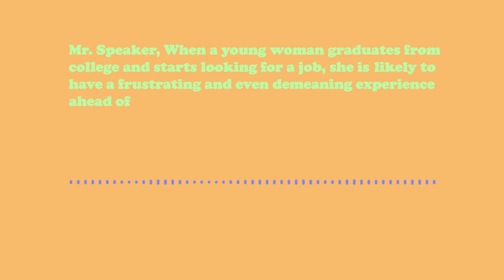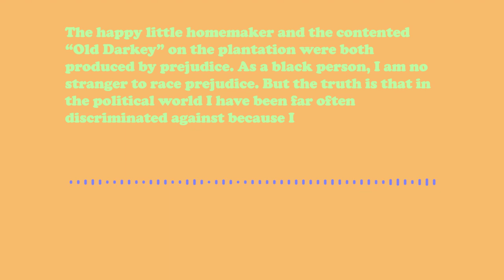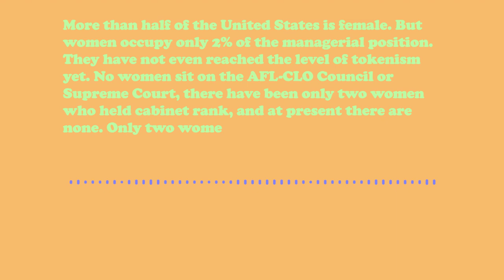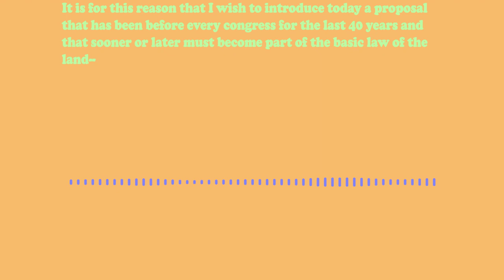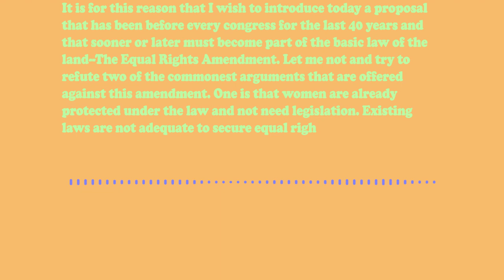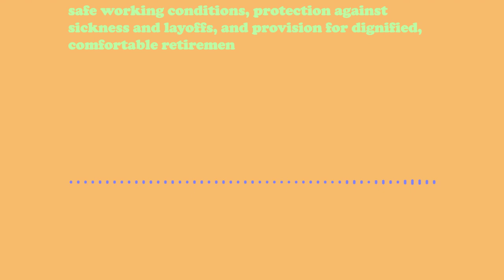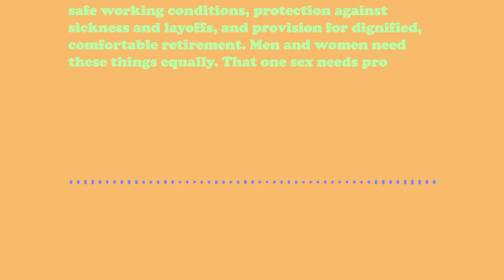Full Shirley Chisholm Equal Rights Amendment Speech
The Equal Rights Amendment is an Amendment that women in America still talk about. It was an amendment that would give equal rights to men and women. When it comes to housing, income, health care and so on. The Equal Rights Amendment was first introduced in the 1920s after women received the right to vote. But the amendment failed to pass. Fast forward to 1969 and Shirley Chisholm reintroduces the Amendment. In part 1 of Shirley Chisholm story, we read an excerpt of her Equal Rights Amendment speech. In this video, host, Khawla Nakua reads the whole speech.